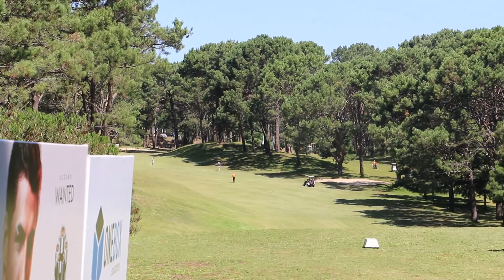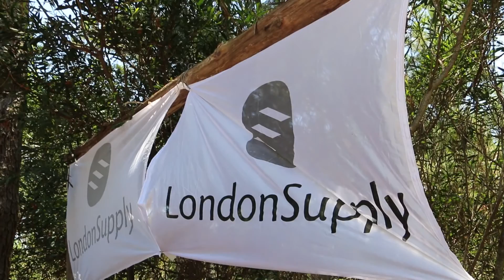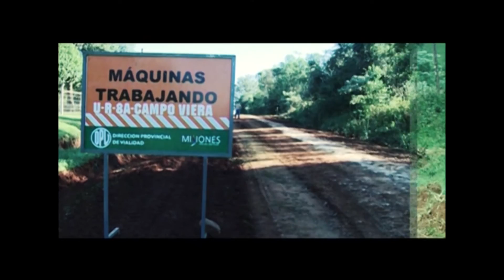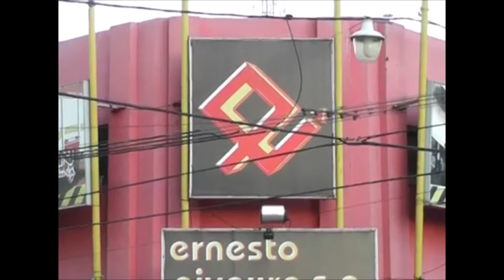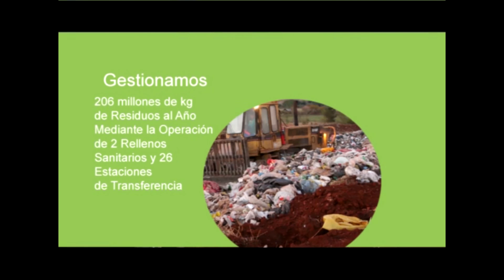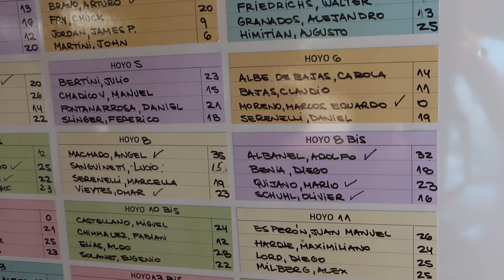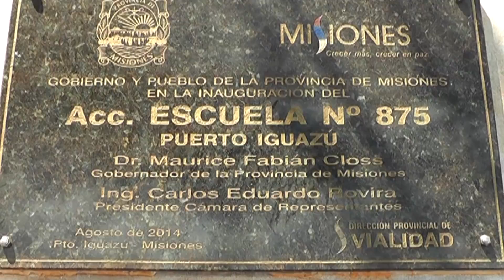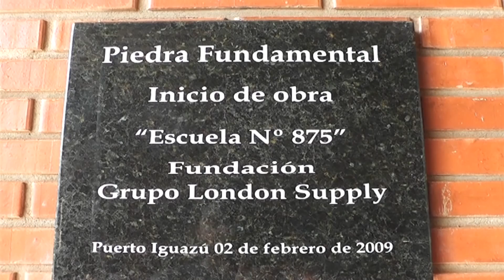Urbano | Edición de Verano | Copa London Supply